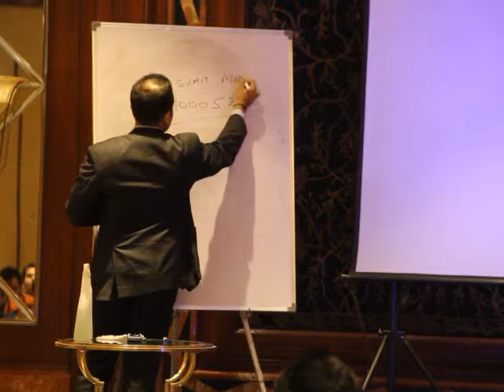Sumit Maini ll Manufacturing, Trading - Television ll BMP ll TR